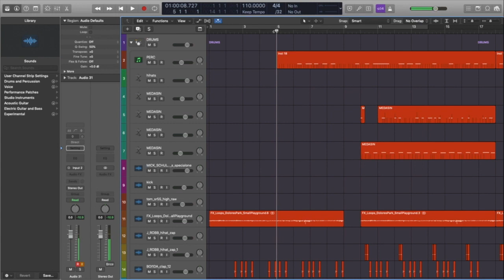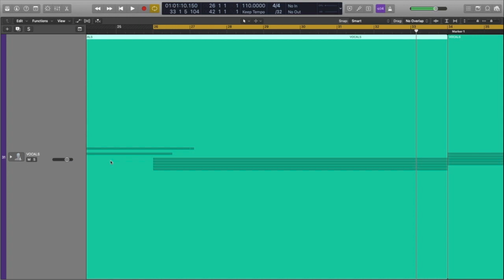How to write a JOJI song ( starter pack )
SKIP TO THE SONG: 4:15

(STARTER PACK is an attempt to recreate the most stereotypical sound of every artist each week.)